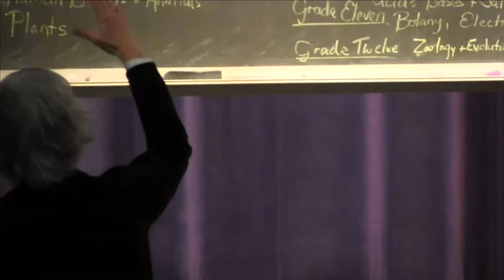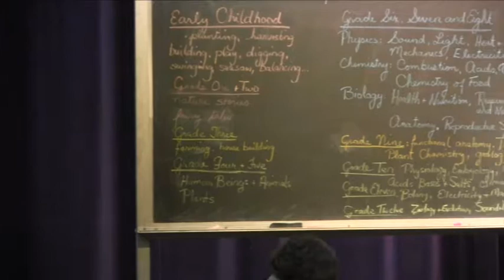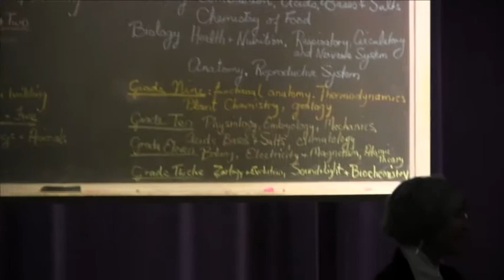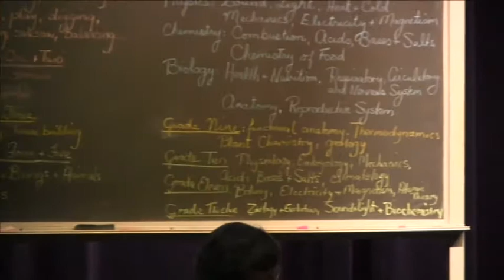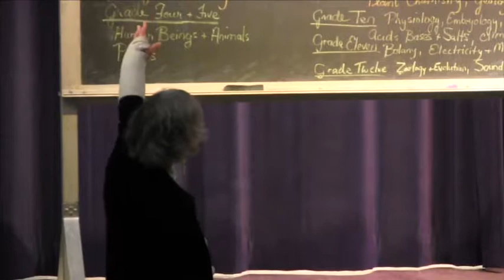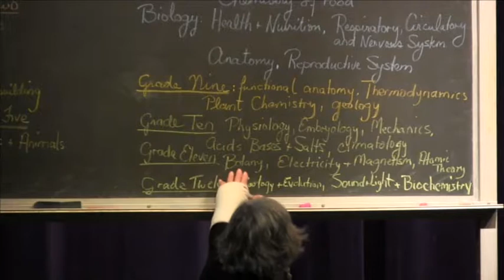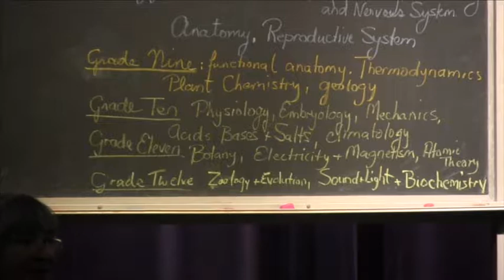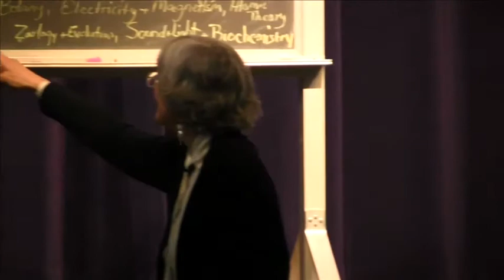Teaching Science by Renate Kurth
Nourishing the Capacities to Ponder, Question, and Observe Through the Teaching of Science, A Talk by Renate Kurth of Green Meadow Waldorf School